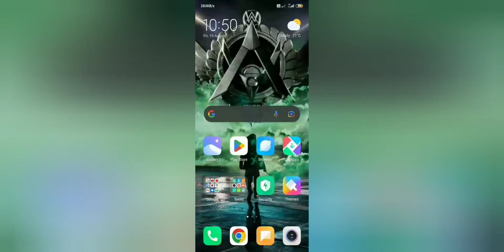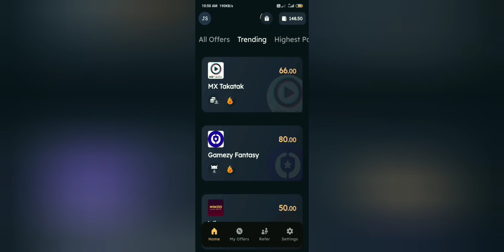Best money making app | Sikka app | Paytm loot | Tech vlog | Mtgamingandvlog@sikkaapp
Best money making app | Sikka app | Paytm loot | Tech vlog | Mtgamingandvlog‎@Sikka App Official

My Refferal code- JWWYFN

Follow booyah me-
Follow me on BOOYAH!:
freefire name-mtgamerz
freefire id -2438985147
Device- mi
Editing app-kinemaster
1.Gaming
2.onlinegaming
3.livestreaming
4.vlog
5.battlegames
6.racinggames
7.Events
8.gameplay